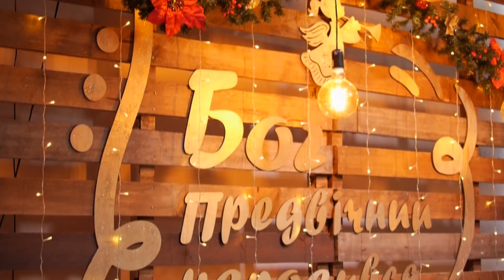Верю я - Мария Антонюк - очень красивая песня о Рождестве - "I Believe" by Natalie Grant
Это было давно, далеко-далеко:
Выгоняли стада пастухи на луга.
Весть о том, рассказ о том,
Молодая семья не нашла свой приют,
И родился младенец в яслях во хлеву.
Весть о Нем, рассказ о Нем.
Это вовсе не сказка,
Эту повесть про Рождество
Сердцем принять нам дано

Верю я, что в Рождество
Пели Господу все ангелы Его,
В мир пришел Великий Бог,
Был рожден для искупленья всех грехов - Верю я!

Много веков то преданье живет:
Бог во плоти к нам на Землю придет,
Иисус Христос, Иисус Христос!
Наша мудрость людская всех нас не спасает,
Божья истина к свободе нас ведет.

Драгоценный Божий Сын
План спасенья Воплотил,
И на кресте Он был Один,
Но в мире всем Себя явил

Верю я на кресте
Жизнь отдал Господь,
Чтоб жить тебе и мне.
Божий план был воплощен:
Для тебя и для меня Господь рожден - Верю я!

Ты во мне Бог живешь! Верю я!

(перевод Налбандян Светланы)